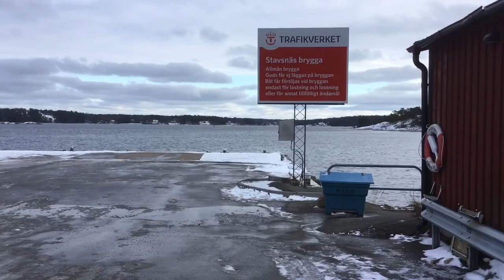Stavsnäs vinterhamn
Stavsnäs vinterhamn på Fågelbrolandet i Värmdö kommun utanför Stockholm en Februaridag.